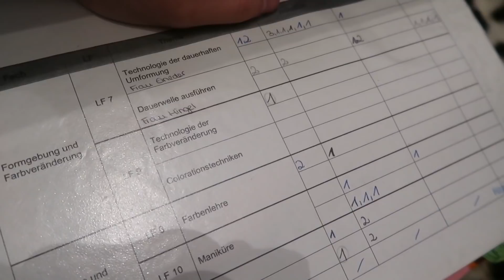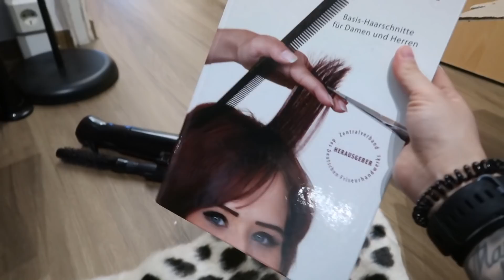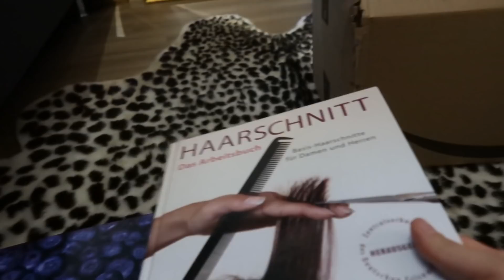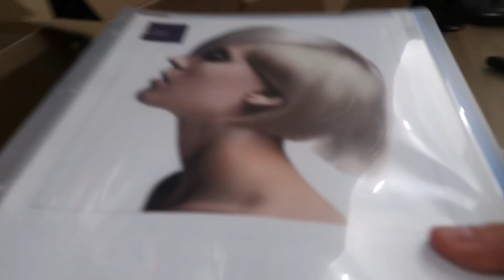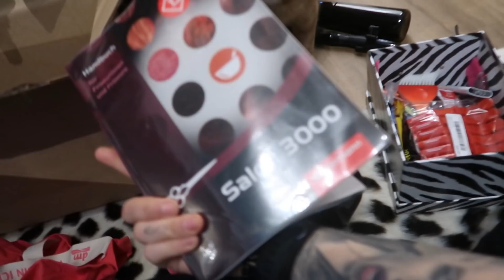KATZENKAMPF, meine Friseursachen & ein Butlers-Haul | Vlog 19.03.2021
Ich zeige euch heute meine Friseurausstattung, habe dabei den heftigsten Katzenkampf ever gefilmt & ich war bei Butlers Deko shoppen.